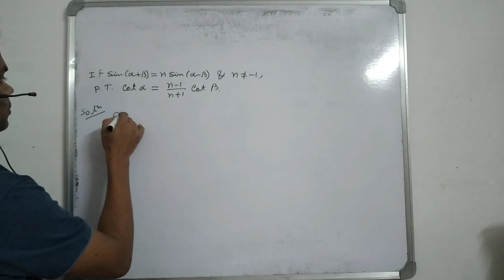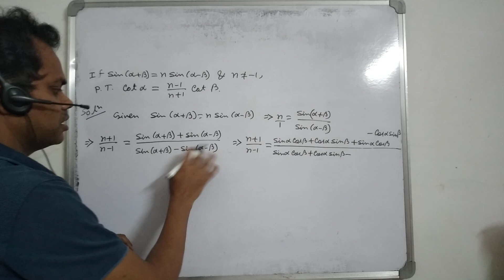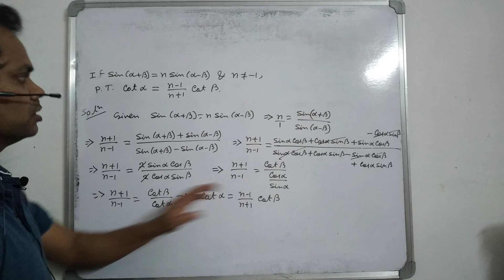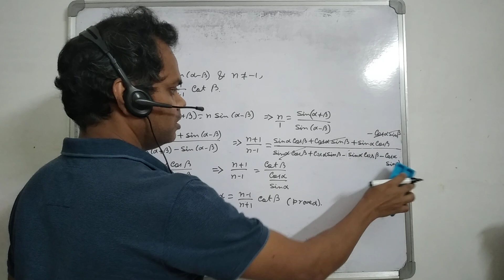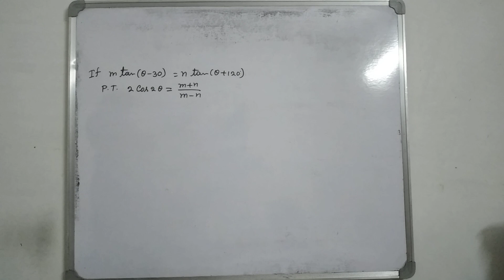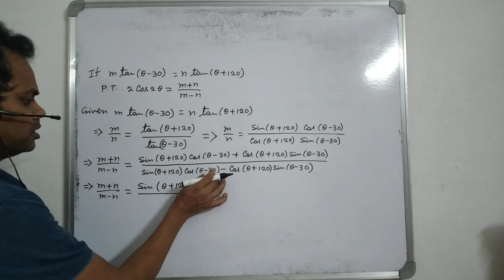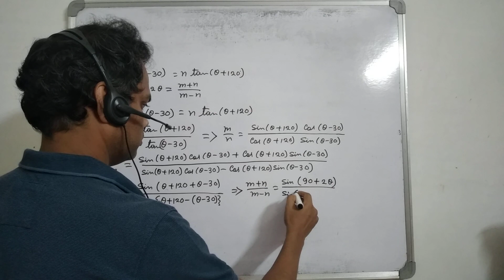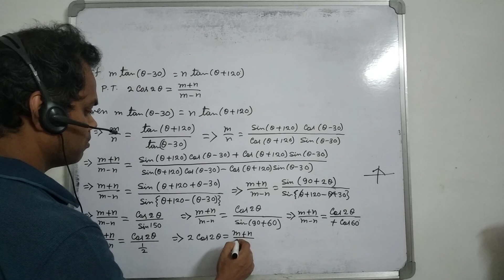Compound Angles in Bengali-Part-9